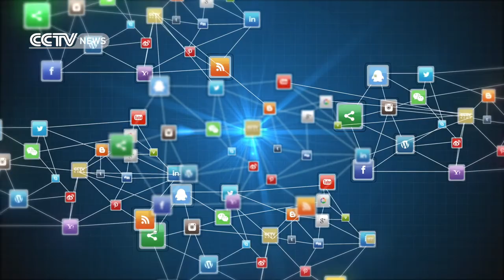Trending This Week 7 - Spring Fesitval Hangovers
In a country of 1.3 billion people, what stories make the headlines and what draws heated debate on social networks? Every Friday we bring you this week’s most trending stories on the Internet. Check out this short update to get some insights into China’s microblog sphere.